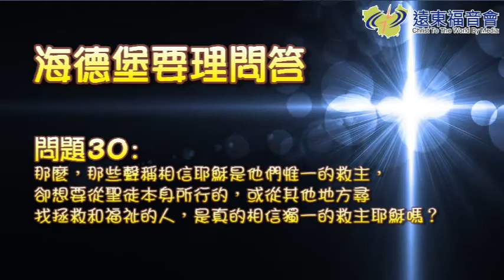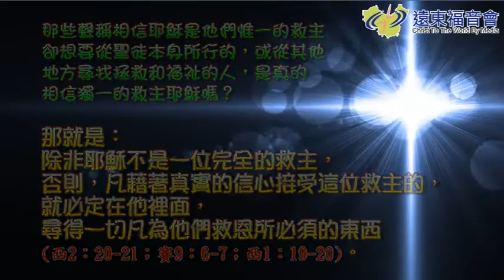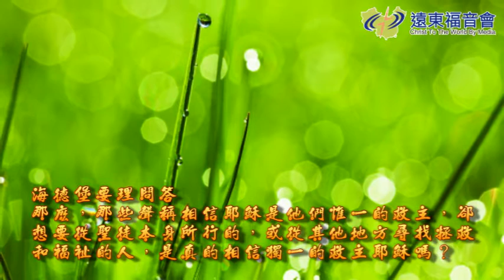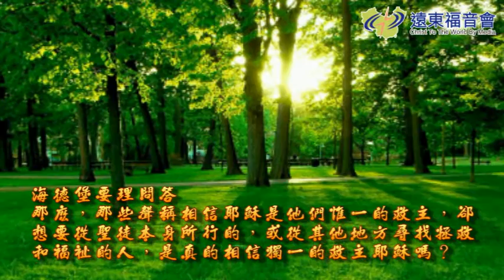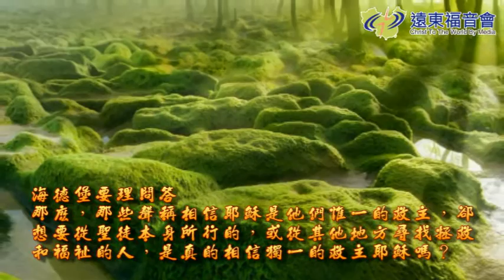現代人的希望 20160528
如果有人說他信耶穌，卻同時在別處尋找拯救與福祉，這樣是真的信耶穌嗎？請聽--海德堡要理問答